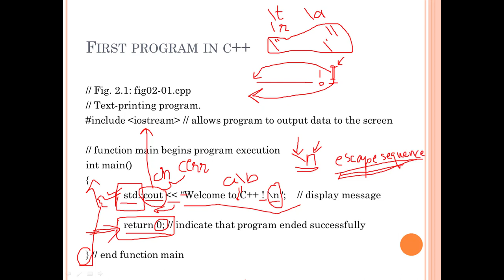C++ Lecture 5(vi) : First program in C++ (d)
In lecture 5 we will discuss the important parts of C++ program coding.
In this video following are explained.

7) escape sequence
8) return 0

In the previous parts following things were explained.
 1) code of a simple printing program
 2) Comments

3) Pre processor directive
4) Blanks and White spaces
5) main function and keywords

6) Output statement & std namespace